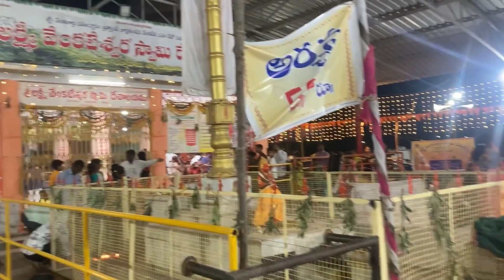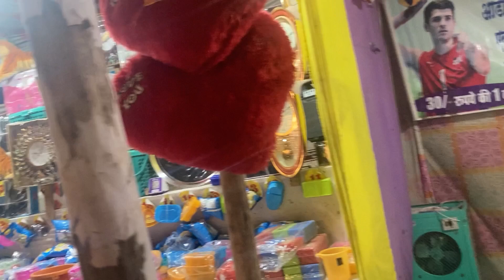హైదరాబాద్ city లో జాతర 🤩🤩చూడండి 🙏🙏....part -1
జాతర చూడండి 🤩🤩
సిటీ తిరునాళ్ల 🤩🤩
పిల్లల హడావుడి